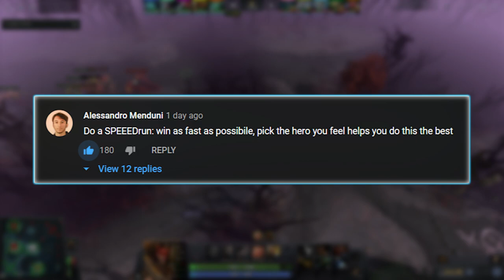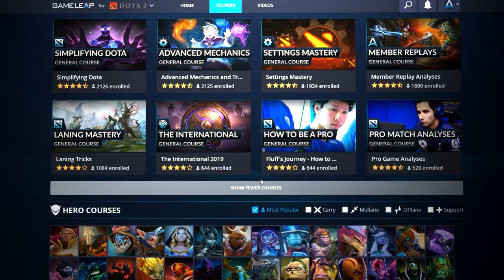How to RANK UP with EVERY HERO - BEASTMASTER SMURF Builds and Tips ANALysis - Dota 2 Guide